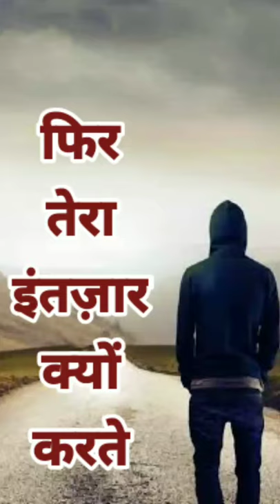फिर तेरा इंतज़ार क्यों करते||Sad Shayari Status 2021||Vinod Narhar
Gulzar
Gulzar shayari
Gulzar poetry
Gulzar shayari whatsap status
Gulzar poetry whatsap status
Best shayari
Shayari
Hello shayari
Hello Zindagishayari
shayari hindi
hindi shayari
love shayari
breakup shayari
gulzar shayari
shayari gulzar sahab
sad shayari gulzar sahab
gulzar collection
poetry
poetry hindi
hindi poetry
gulzar poetry
motivational point
sidhant sharma
hello zindagi
new shayari
हिन्दी शायरी
शायरी
shayari video
shayari status
emotional shayari
motivational shayari
gulzar sahab
Vinod
Narhar
Vinodshayari
2020sadshayari
Heart touching Shayari
Whatsapp sad Shayari
Hindi shayari
Haryanvi shayari
Tiktokshayari
Vigoshayari